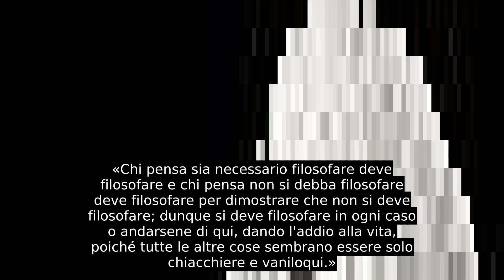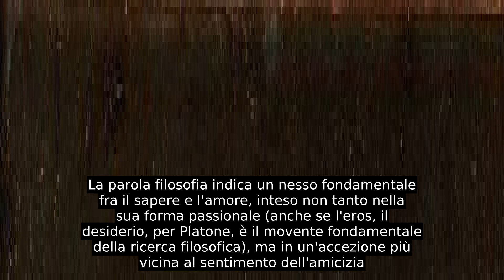Filosofia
«Chi pensa sia necessario filosofare deve filosofare e chi pensa non si debba filosofare deve filosofare per dimostrare che non si deve filosofare; dunque si deve filosofare in ogni caso o andarsene di qui, dando l'addio alla vita, poiché tutte le altre cose sembrano essere solo chiacchiere e vaniloqui.»